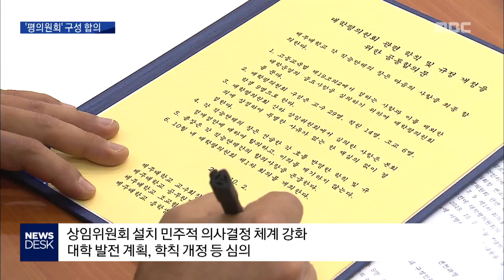교직원·학생 비율 높인 '평의원회' 구성 (이소현/문홍종)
◀ＡＮＣ▶
 제주대학교가
교수 비율을 50%로 제한하고
교직원과 학생 등을 참여시킨
'평의원회'를 구성하기로
합의했습니다.

 의사 결정의 민주성을 높이겠다는 건데,
대학 행정을 견제하는
제 역할을 다 할 수 있을지
주목됩니다.

           ◀ＥＮＤ▶
           ◀ＶＣＲ▶

 수업 시간에 폭언과 성희롱 발언을 하고
학생 공모전 수상실적에
자녀 이름 끼워넣는 등
제주대 갑질 교수 사건은
사회적 공분을 불러 일으켰습니다.

 하지만 교무처가
조사 결과를 학생들에게 전달했지만
학생들은 제 식구 감싸기라며
여전히 반발하고 있습니다.

 대학의 중요한 정책을 최종 심의하는
평의회가
교수 중심으로 구성돼 있어서
이 문제에 대해 어떠한 역할도
하지 않았다는 곱지 않은 시선도 있습니다.

 평의회가 앞으로
확 달라질 전망입니다.

 (C/G) 평의회를 평의원회로 명칭을 바꾸고
다양한 목소리를 반영하기 위해
교수 비중을 50%로 제한하는 대신
교직원과 학생, 조교를
대폭 늘렸습니다./

 또, 교무와 기획, 복지 분야의
3개 상임위원회를 설치해
민주적 의사결정 체계를 강화하고
대학 발전계획과 학칙 개정,
교직원 인사 등을 심의하게 됩니다.

 ◀ＩＮＴ▶ 고성보 제주대 평의회 의장
 "(평의원회의) 의사결정 구조가 구성원의 합의로 이뤄집니다. 분산적이고, 효율적인 의사 결정을 하게 됩니다."

 학생들도
평의원회 구성과 운영 계획에 대해
대체로 반기고 있지만
학생과 교직원의 권익을 강화하는 방안은
더 필요하다는 입장입니다.

 ◀ＩＮＴ▶ 문성빈 제주대 총학생회장
"근본적으로 학생들의 인권을 지킬 수 있는 규정도 강화될 필요가 있습니다. 그 부분에 대해 평의원회가 열릴 때마다 대변할 것입니다."

 "(S.U) 국립대 자율성 강화를 위해 도입된
대학 평의원회가 학내에서 얼마나
제 기능을 할 수 있을지